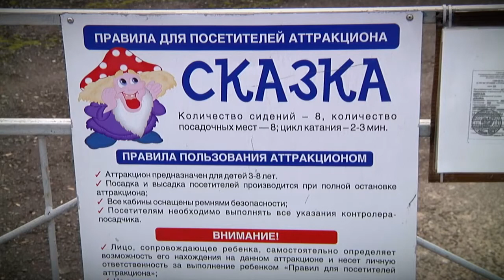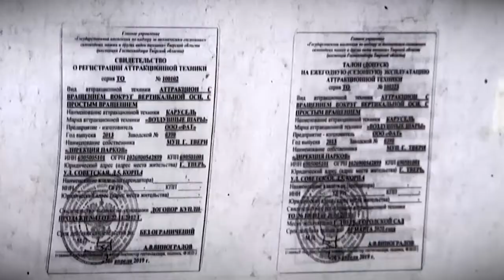Подготовка аттракционов к летнему периоду в Тверской области уже идёт